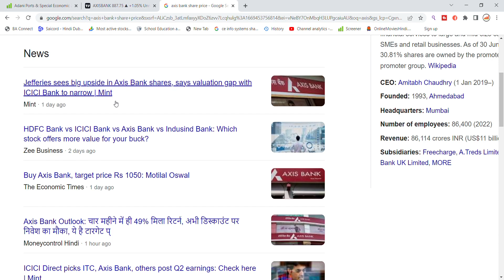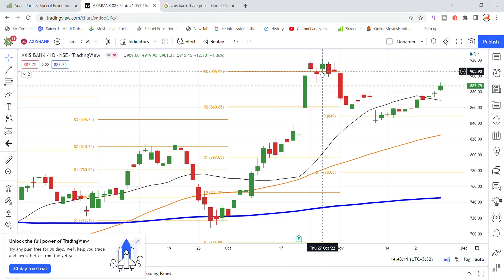Axis Bank Share News | Axis Bank Share Latest News | Share Market Latest News